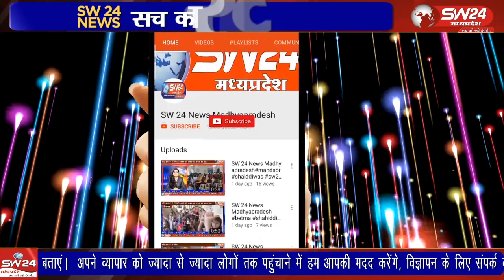सड़क सुरक्षा पखवाडे के तहत बुधवार को बस स्टैंड परिसर में परिवहन विभाग ने नेत्र परीक्षण शिविर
सड़क सुरक्षा पखवाडे के तहत बुधवार को बस स्टैंड परिसर में परिवहन विभाग ने नेत्र परीक्षण शिविर का आयोजन किया। स्वास्थ्य विभाग के सहयोग से आयोजित इस शिविर में नेत्र सहायक ने करीब 51 चालक- परिचालको के आंखों की जांच की गई।